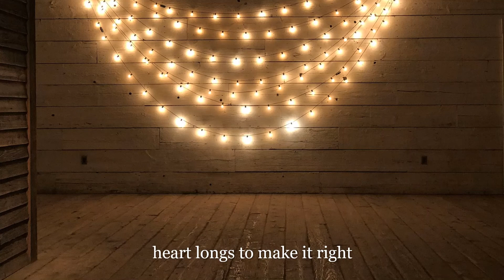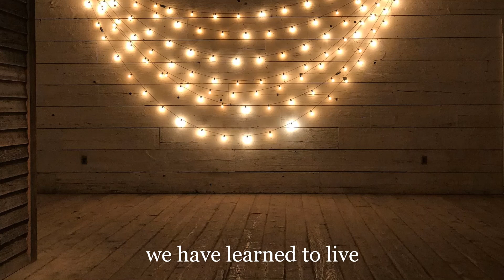Elizabeth Lee - In This House (Official Lyric Video)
Super excited to share an original song written by Bobby.  Hope you enjoy!